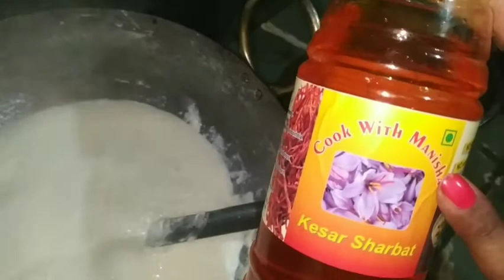Traditional Rajasthani Kadahi Kesar Milk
I hope that you will like the recipe. Thank you for your support.
Some of the links of my another video.

Meet you all with the new amazing recipe.